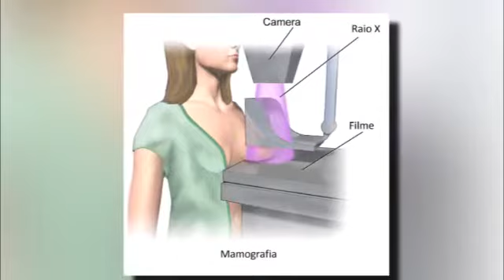prefeitorippaporto31 12 2018